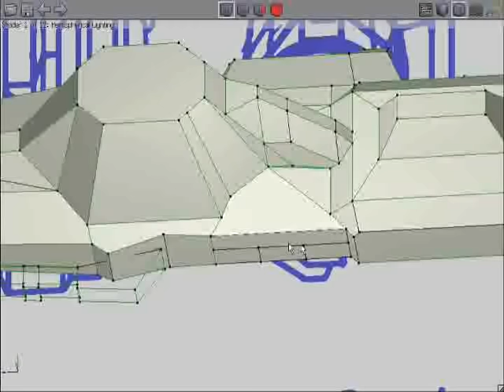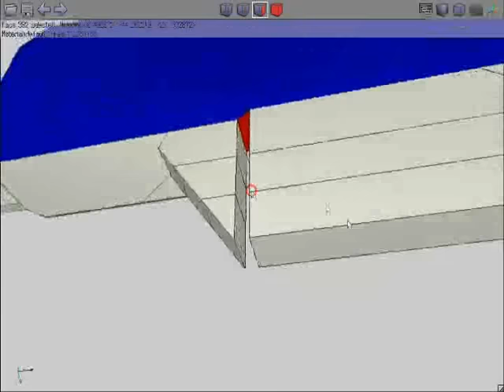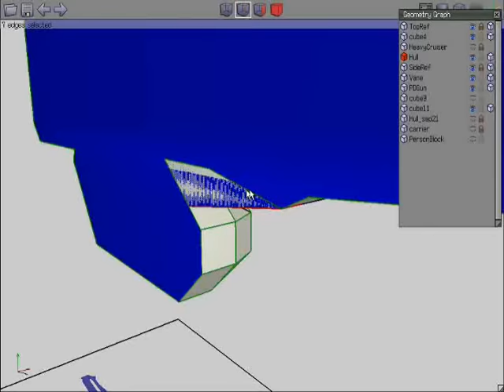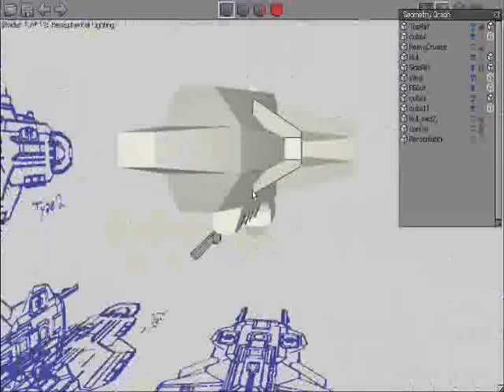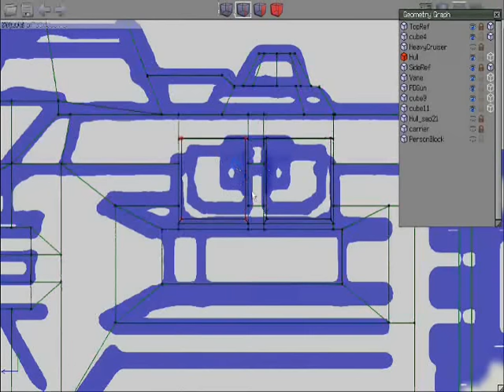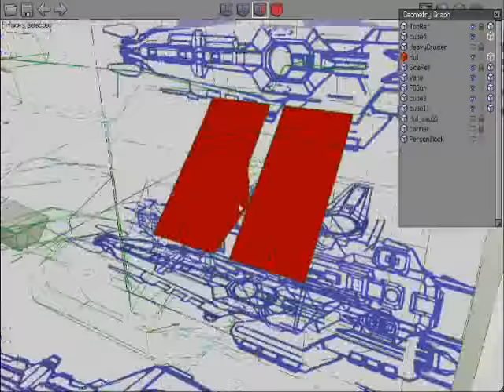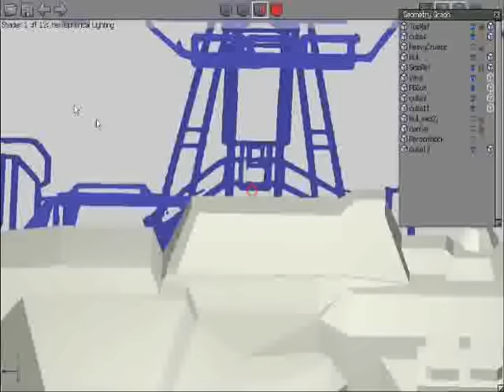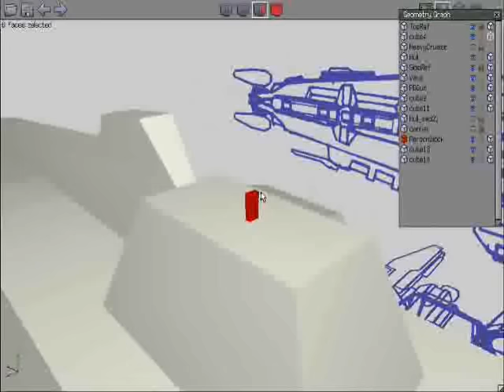Modeling UNH Cruiser pt5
Misteps and multiple tries, but progress!